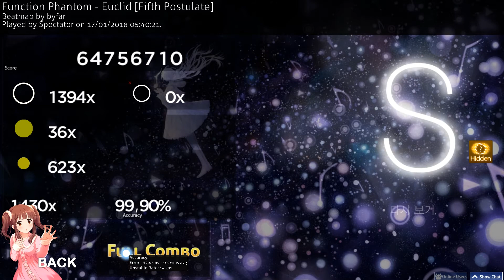Spectator | Function Phantom - Euclid [Fifth Postulate] HD 99.90% FC | 404pp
Open the description for information about the play and also about our "staff"!